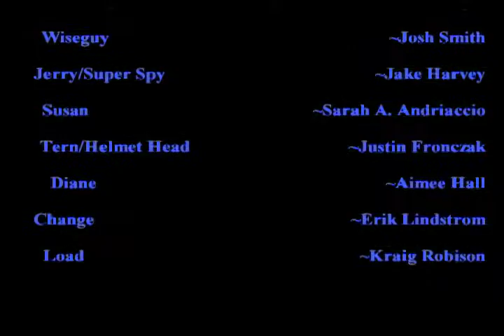Super Clyde 2 Part 1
Super Clyde defends his community college from A.S.S.A.U.L.T.